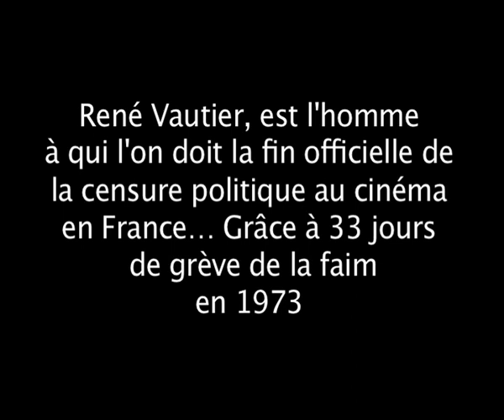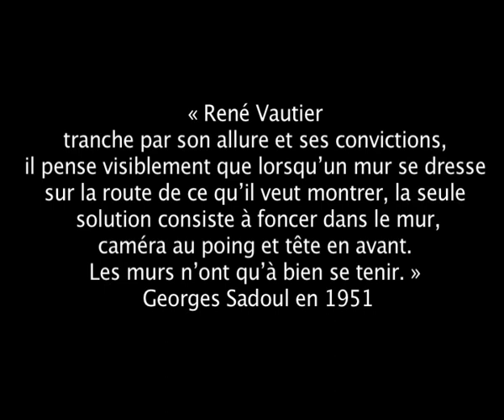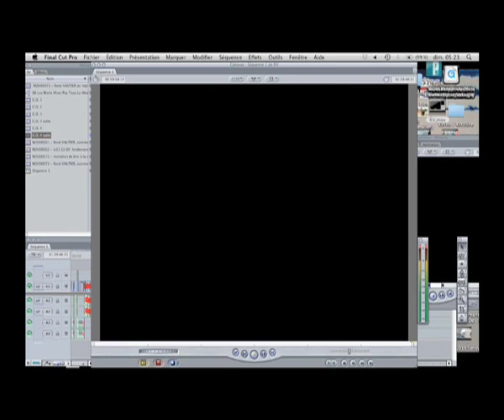Les Hurlements d' Vautier ( Hommage à René )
La première partie de la vidéo tournée au FIFIG 2004 de Groix, fait l'objet d'investigations techniques pour tenter de la rendre plus visionalble... Une version améliorée sera mise en ligne prochainement.